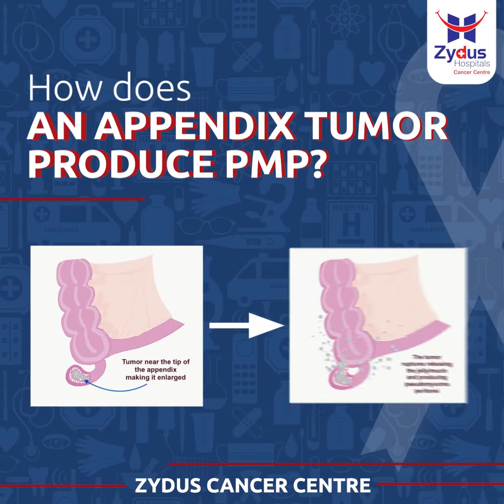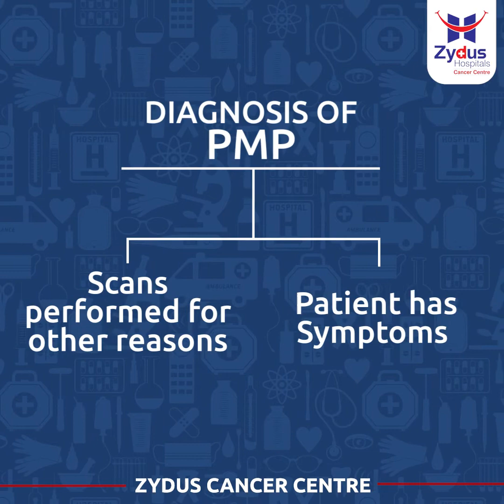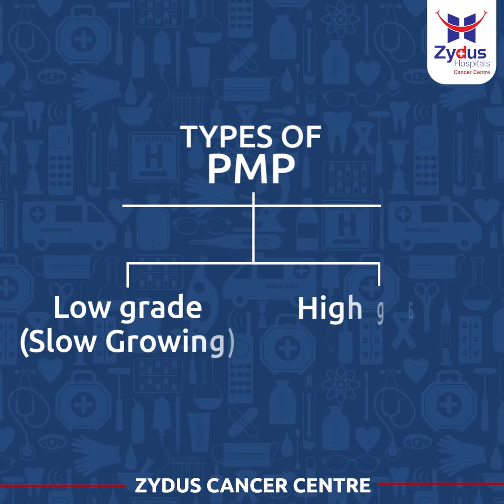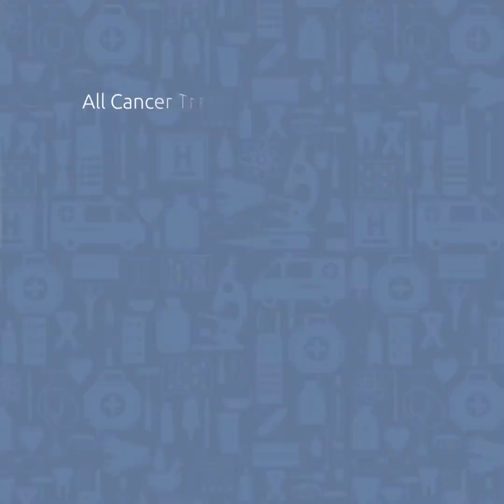What is pseudomyxoma peritonei or PMP?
Did you know that cancers can arise from the appendix? The appendix is the most common source of rare cancer called PMP.

This video is for patients and their caregivers. It describes a rare disease called pseudomyxoma peritonei or PMP. What is the origin of PMP, how does is develop and what are signs and symptoms of PMP- some common questions that confront people who are diagnosed with this rare disease.